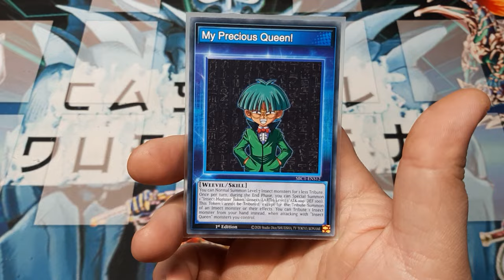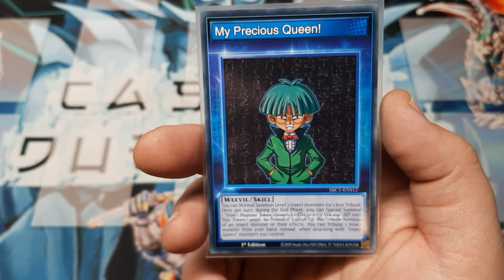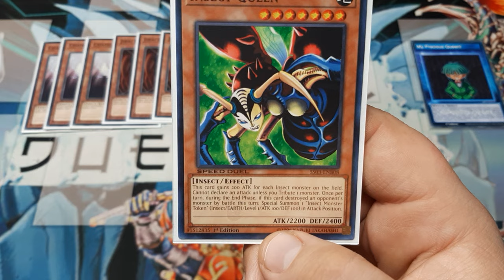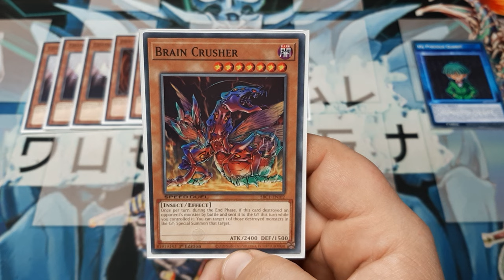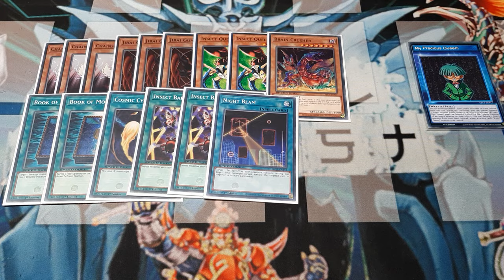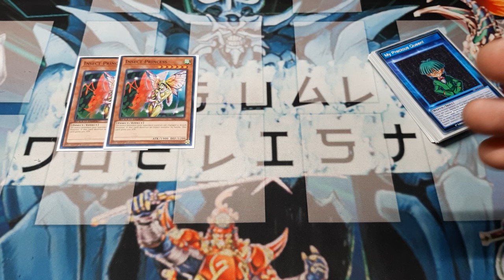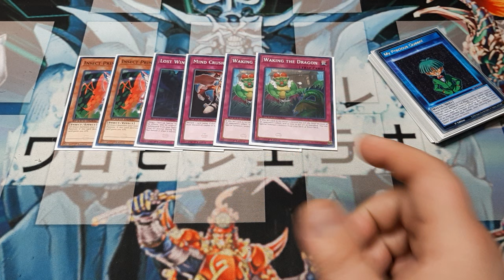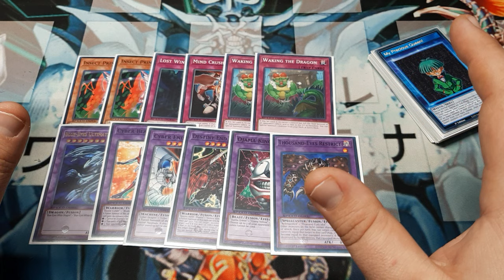Speed Duel My Precious Queen Deck Profile January 2024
Todays deck is an exercise in why the skill is likely being banned, but this was requested to be seen before it is officially banned, so here goes.  I do hope you all enjoy this, and of course, I do hope you all have a great day.

If you were looking for another way to help support the channel outside of the traditional like, comment, and subscribe, consider donating directly to this channel through buy me a coffee through the following link